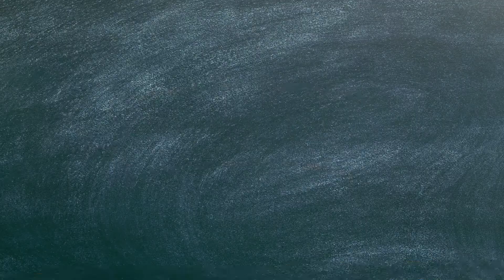THEO PUGLIESE DE CARVALHO - AIKIDO PALMEIRAS - Técnicas de Exame de Faixa 8º Kyu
AIKIDO PALMEIRAS
Nague - THEO  PUGLIESE  DE  CARVALHO
Uke - MARIANA  SARUE  VEGA